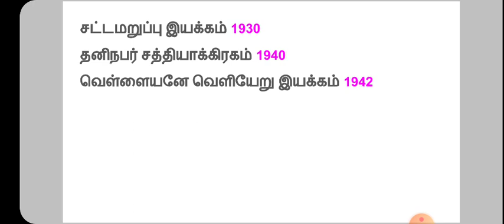சுதந்திரப் போராட்ட முக்கிய இயக்கங்கள் | TNPSC GROUP 2 REVISION